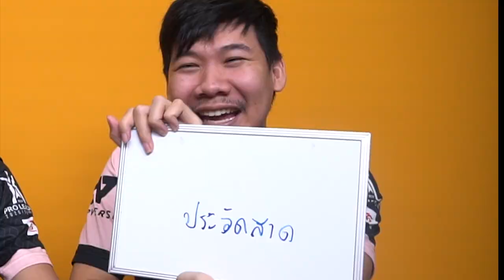[BEC ติด เล่น] JameCo vs ReMix ทดสอบภาษาอังกฤษ ระดับพื้นฐาน!!!!!